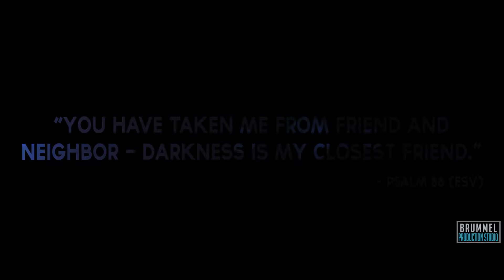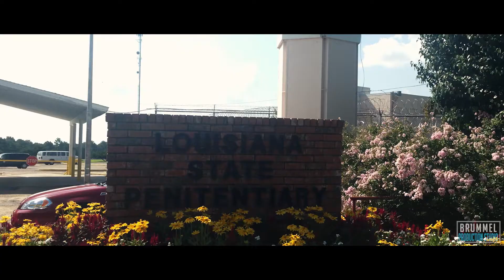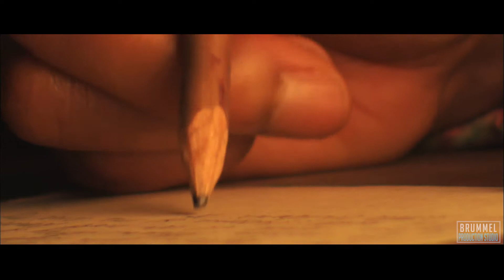California Tour Video